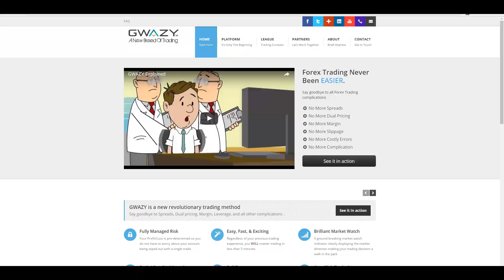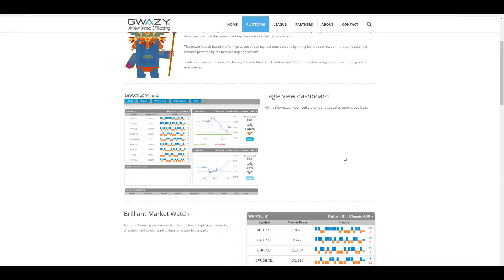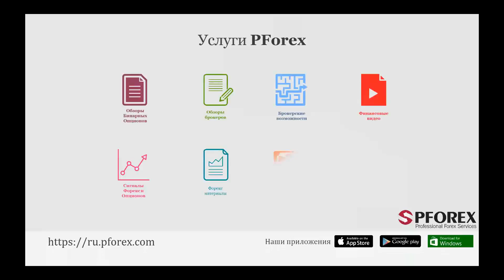Обзор Gwazy - PFOREX.COM